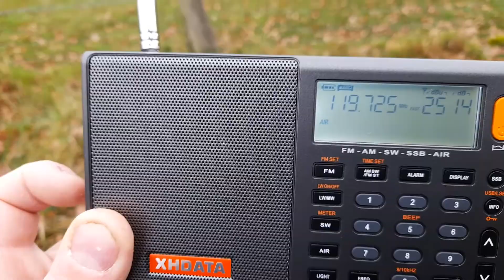xhdata d808 vs yaesu VX-6 heathrow director